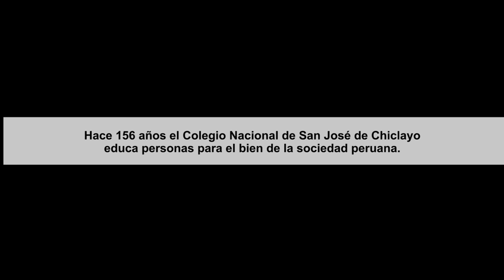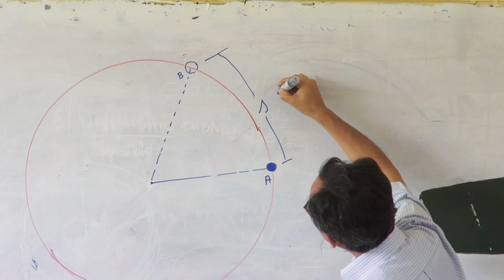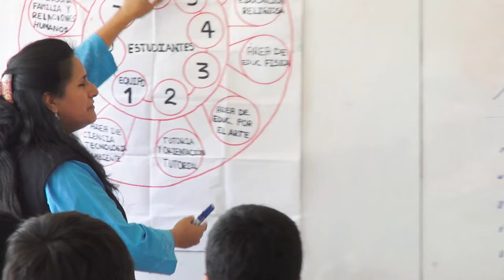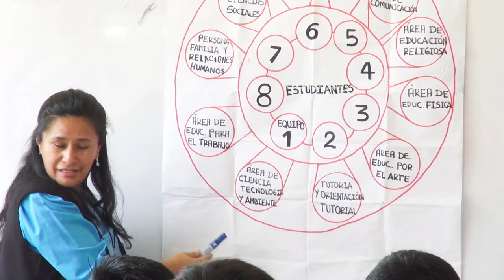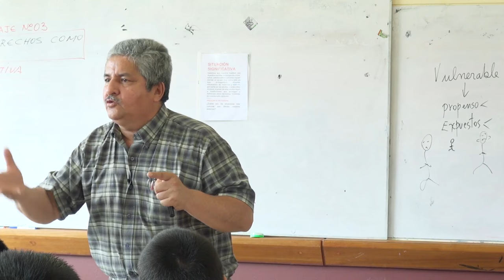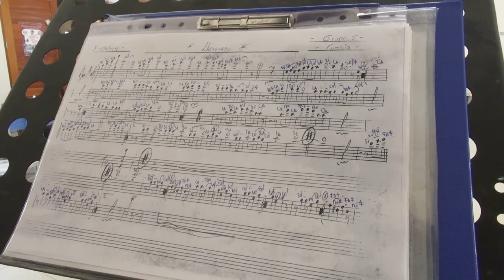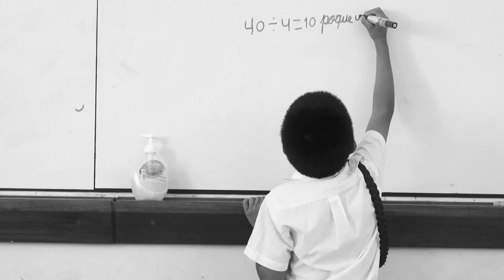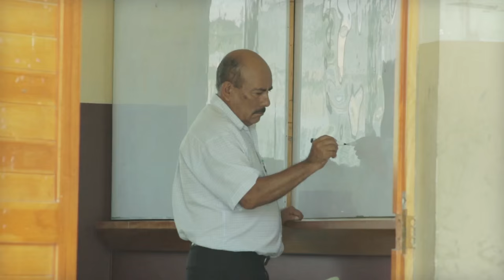Emblemático San José (documental, 2016)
Mientras el Batallón Perú ensaya para un importante desfile, las clases, los profesores y los descansos en el Colegio Nacional de San José, muestran un espacio vivo, lleno de contrastes, pero con una meta en común: formar grandes hombres para el Perú. Un documental sobre el presente del Glorioso San José, fundado hace 156 años en la ciudad de Chiclayo.

MANUEL EYZAGUIRRE

VÍCTOR LIMO
MANUEL EYZAGUIRRE

COLEGIO NACIONAL DE SAN JOSÉ

Director
WALTER SAAVEDRA

Subdirectora
JUSTINA LISBOA

Una producción de la ESCUELA DE COMUNICACIÓN
Universidad Católica Santo Toribio de Mogrovejo